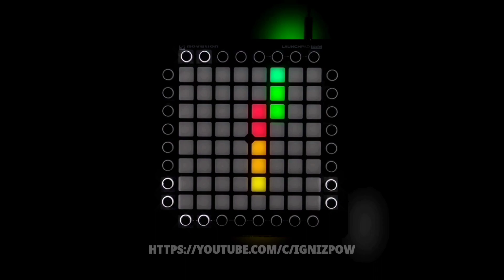BEAUZ - Sayonara (feat. Maggie Szabo) // [Unipad Cover]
I'm back!!!

I've been looking like a video machine lately... but I know it's videos you guys like! xd

Today's video is from a project made by my friend Demvil for unipad! lately I'm not able to make many videos, but whenever I can I show up here again! haha